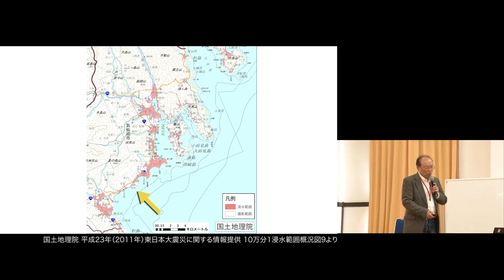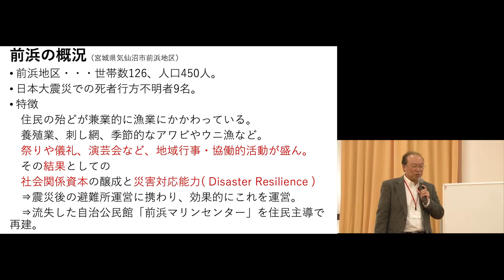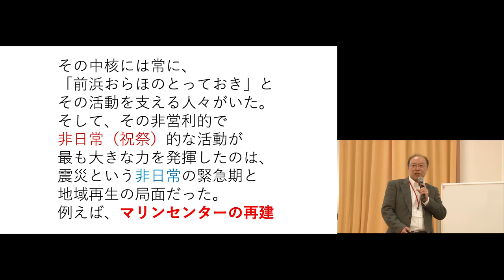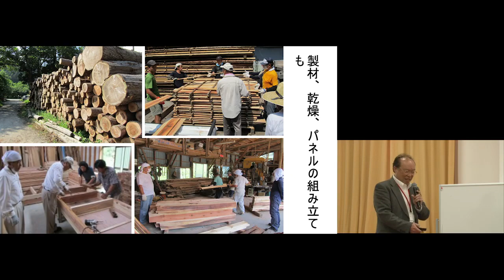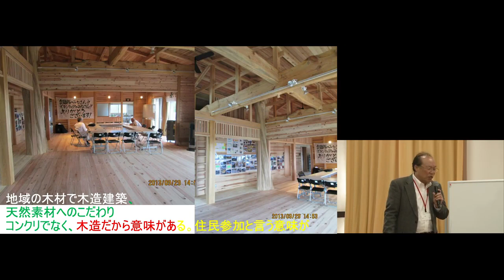京都大学・日本財団森里海シンポジウム2019「現場を知る：「森里海をつなげる」を実践する現場」千葉 ー（東北学院大学非常勤講師）2019年2月16日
京都大学・日本財団森里海シンポジウム2019
「足元から見直す、持続可能な暮らし ～森里海連環学をレジリエンスで紐解く～」

II. 現場を知る：「森里海をつなげる」を実践する現場
千葉 ー（東北学院大学非常勤講師）

2019年2月16日
京都大学百周年 時計台記念館 (2階） 国際交流ホール